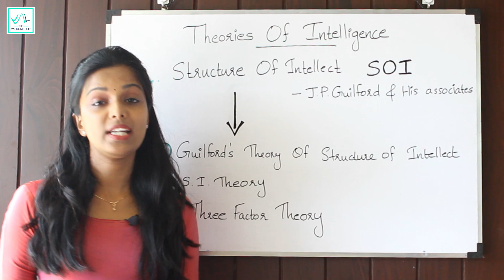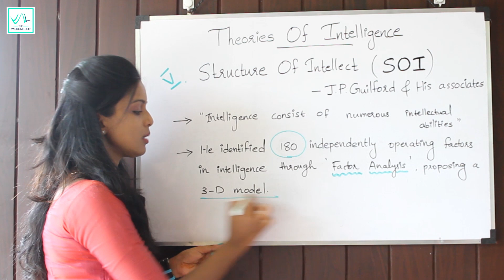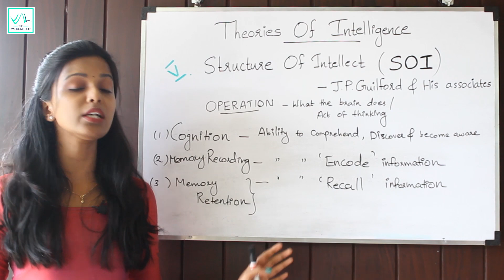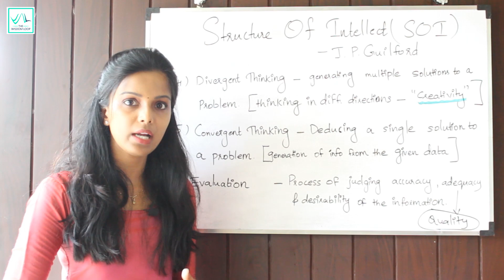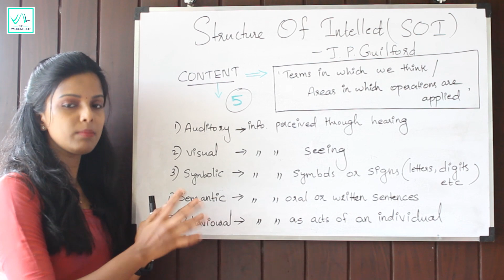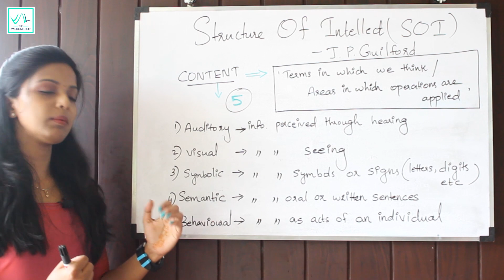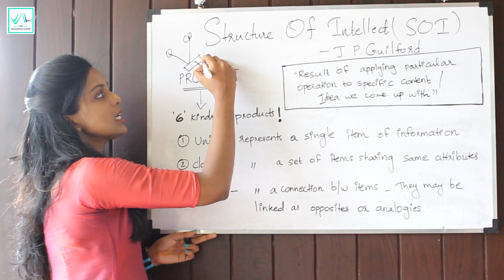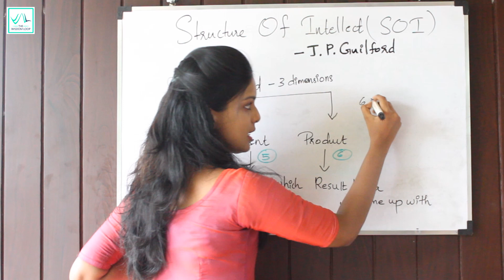Structure Of Intellect(3-Factor)Theory||KTET Category3- Intelligence Theories||LP/UPSA,HSAPsychology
Theories Of Intelligence ||Educational Psychology|| KTET,CTET, SET,B.Ed